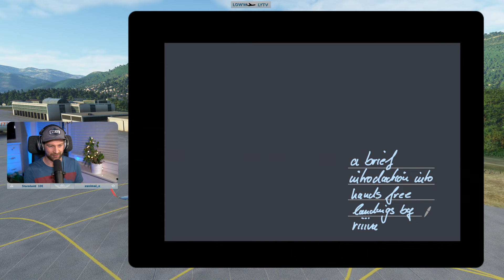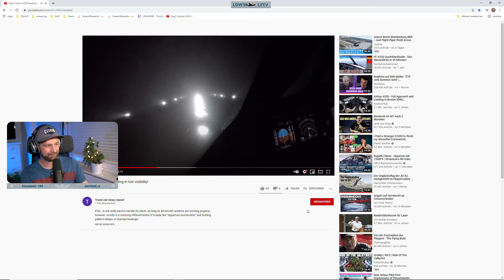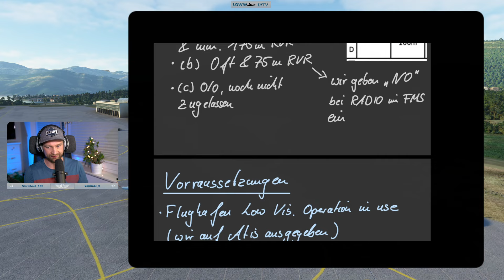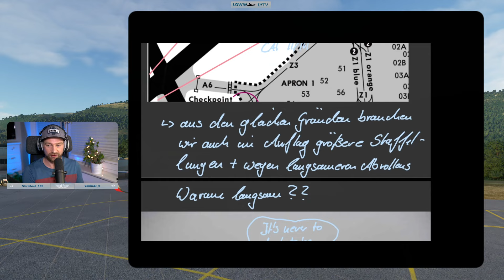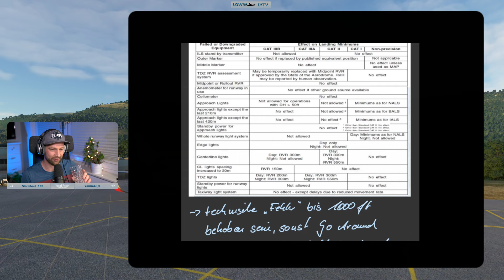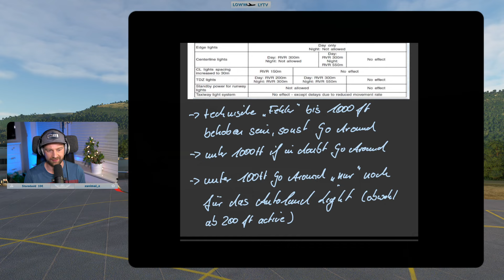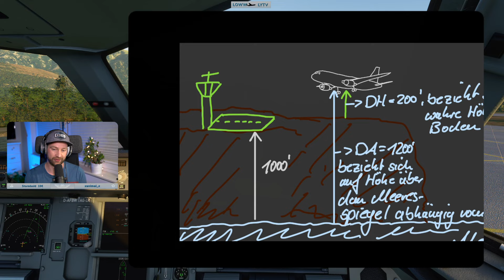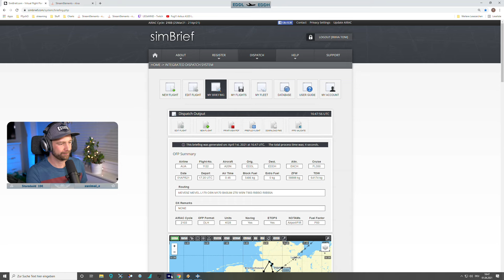Tutorial Tag: Autoland - MSFS2020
Moin,
reupload vom Tutorial Tag auf twitch. Wir etwas tiefer in die funktion der automatischen Landungen und machen danach eine in Hamburg
Viel Spaß!

Gear:

Objektiv 1
Objektiv 2
Kamera Arm
Microphon Stream
Microphon Yt
Stream Deck
Go Xlr Mini
Monitor Halterung
Logitech X56 Hotas
Bester Akkuschrauber